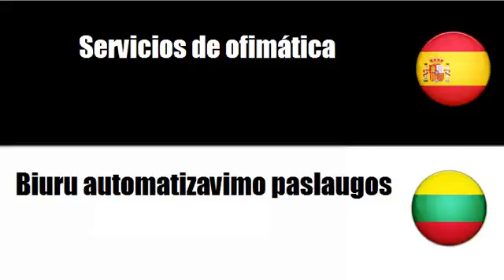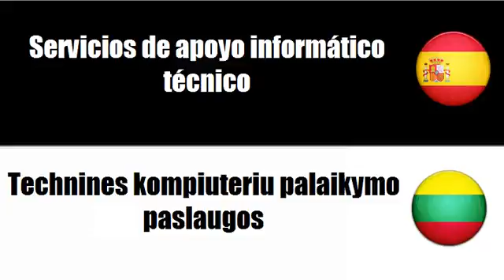Aprenda palavras em Lituano # Tema = Servicios informáticos